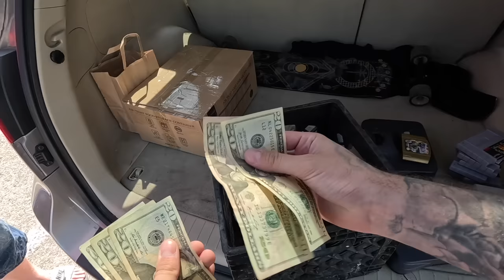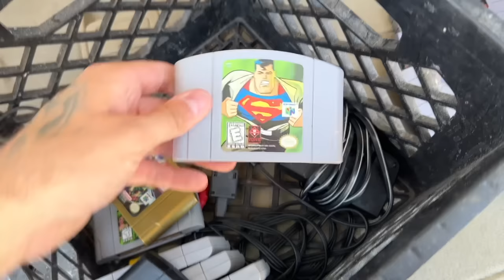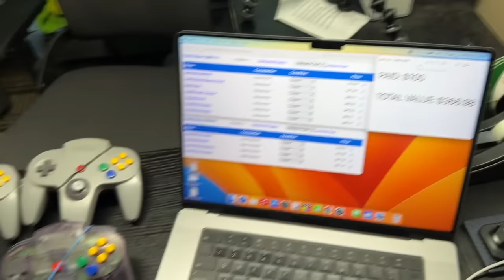YOU WON'T BELIEVE HOW CHEAP THIS DEAL WAS!! / Live Video Game Hunting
Everything is recorded on my iPhone 14 Pro Max/GoPro Hero 11 and edited on my M2 MacBook Pro with Final Cut Pro X

(LINKS ALSO IN BIO IF THEY’RE NOT WORKING HERE)

Collectors Luck
5139 S 34th Ave
Minneapolis, MN
55417